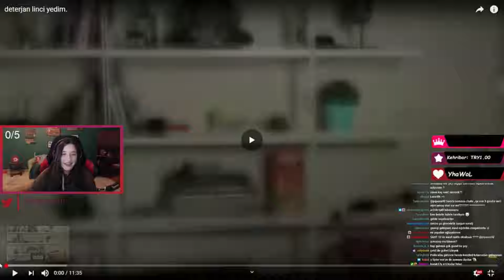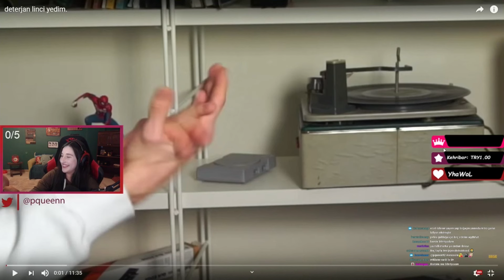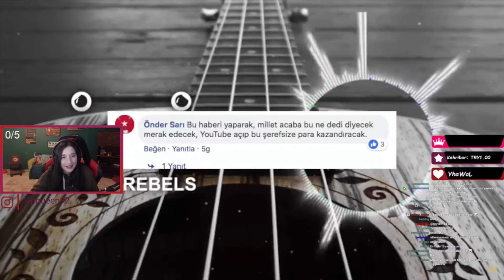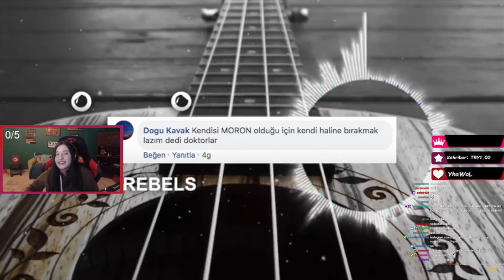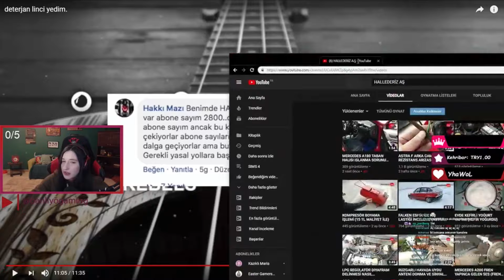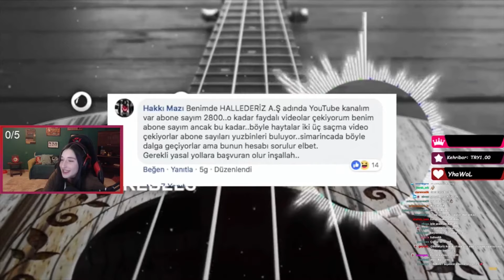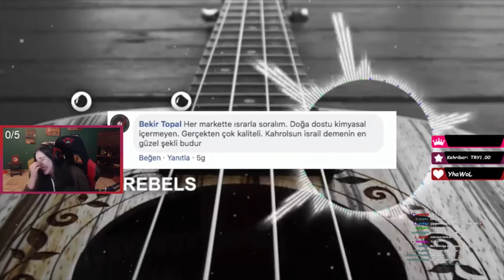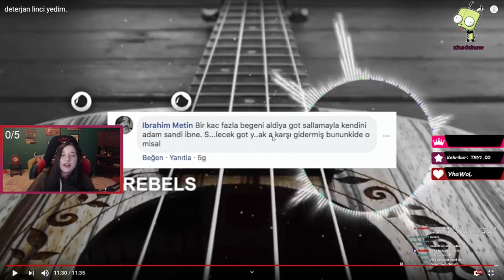Pqueen92 Berkcan Güven ''deterjan linci yedim'' İzliyor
Pelin yine günümüzü Berkcan ve Boron ile güzelleştiriyor. Boron kullanmayan da kendine Türk demesin hadi bakim.